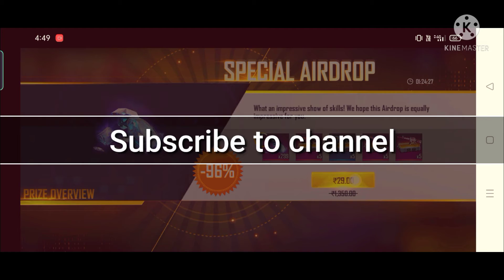Free giveaway 29 ka radium code subscribe and like channel❤️❤️❤️❤️👍👍 100% give you Ho Gaya